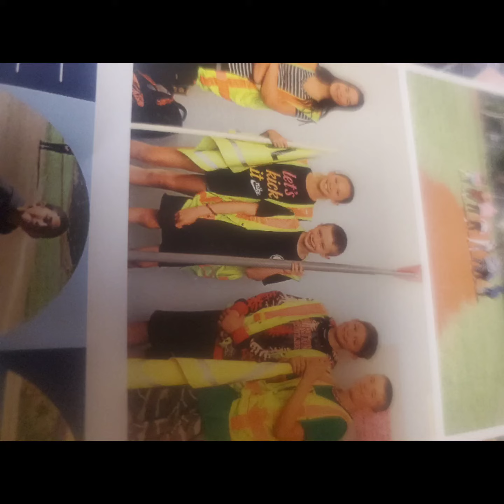Random Pics On My Camera Roll: Caleb Jones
I'm Bored, So I Made A Video Of Some Pics From My Camera Roll.